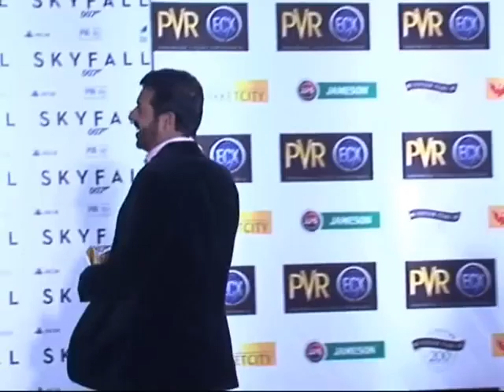SAMEERA REDDY ANIL KAPOOR NATHALIA KAUR AT PREMIERE OF MOVIE SKYFALL